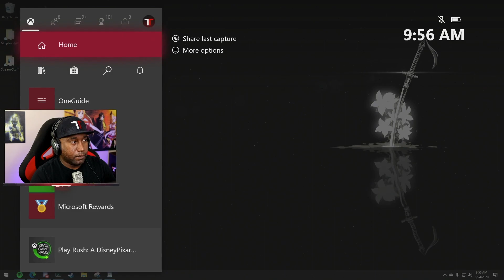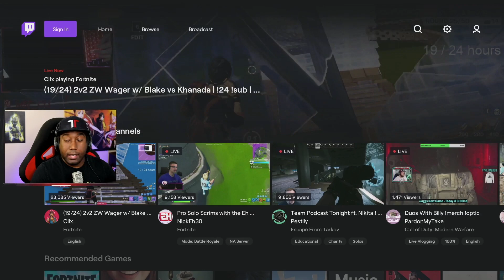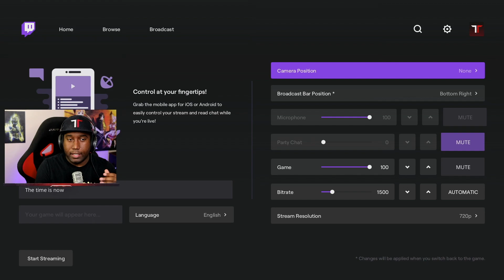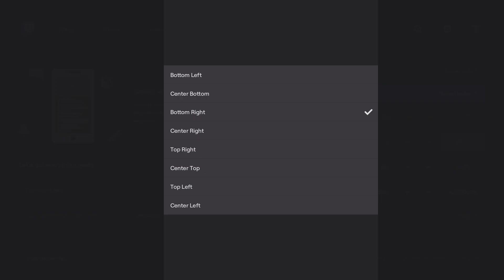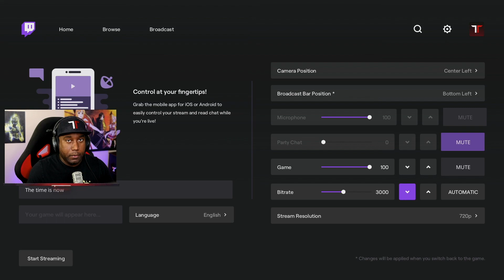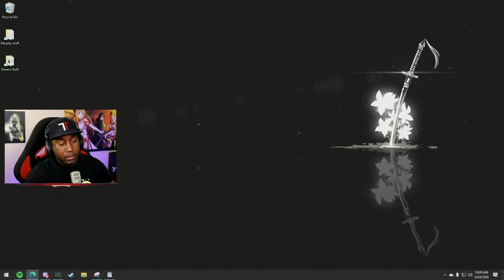How to stream to Twitch from Xbox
►click the 🔔Bell to know when a new video is live!